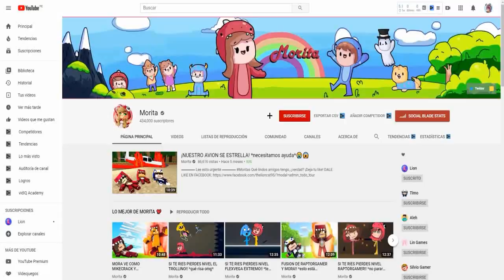BEBES TIENEN UNA CITA EN EL MEDIO DEL MAR!! *si te ríes te enamoras* en DOMICILIOS EXTREMOS